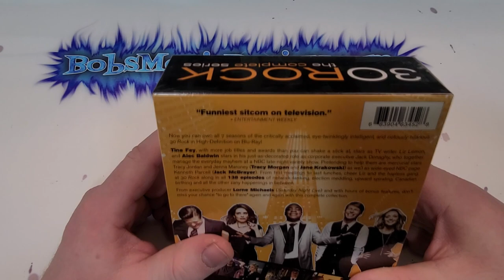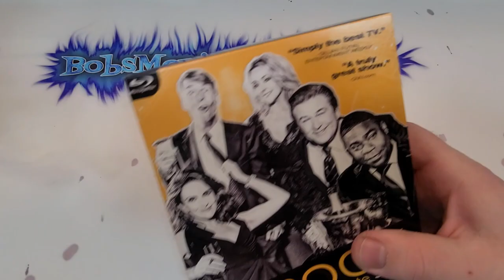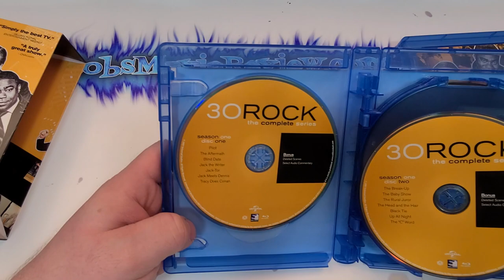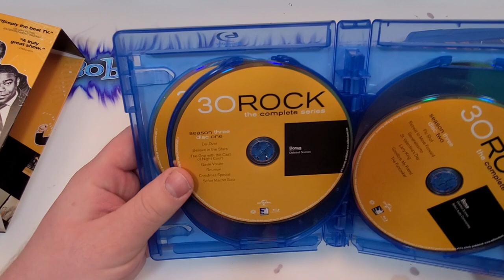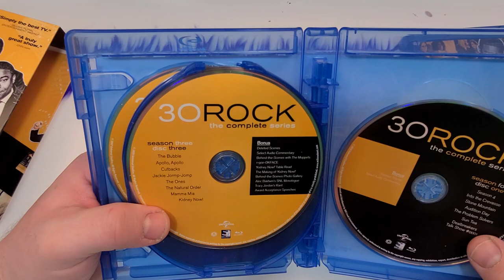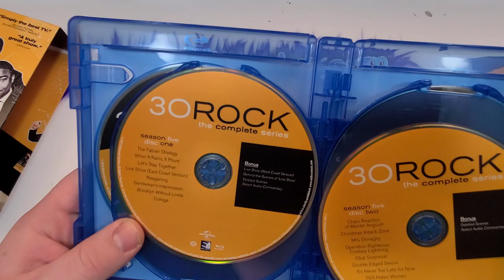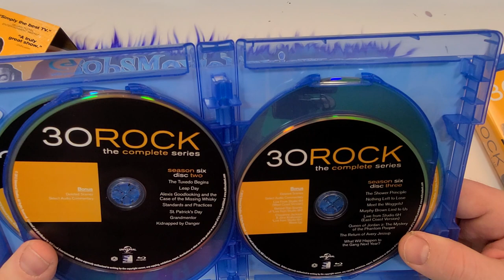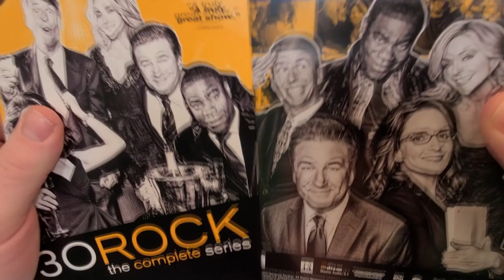30 Rock: The Complete Series Blu Ray Unboxing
30 Rock: The Complete Series was provided to me free for review.

- 30 Rock: The Complete Series (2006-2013)(Mill Creek Entertainment)
Comedy
Rated TV-14
Run-Time 49H 29M
Rating 8.2/10
Stars Tina Fey, Tracy Morgan, Jack McBrayer, Scott Adsit, Judah Friedlander, Alec Baldwin, Jane Krakowski, Keith POwell, Katrina Bowden, Kevin Brown, Grizz Chapman, John Lutz, Maulik Pancholy

30 Rock: The Complete Series Blu-Ray Unboxing